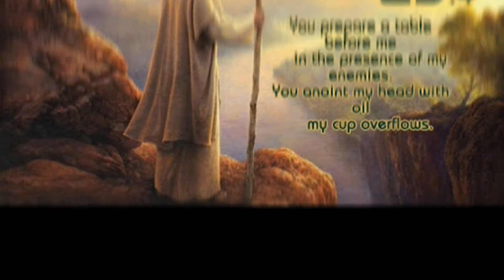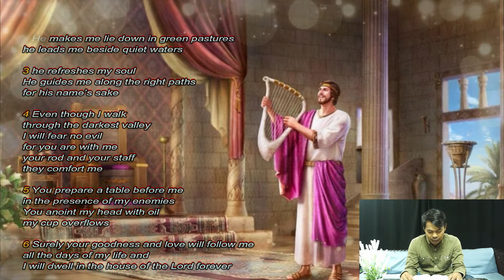Psalm 23:6 Surely your goodness and love will follow me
forever.